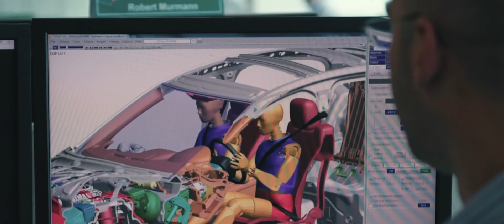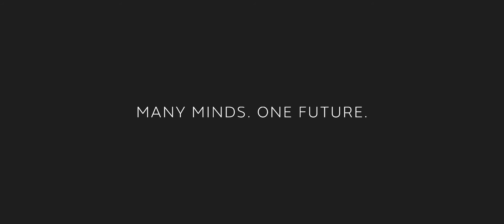Gillian Mara, Group Leader in Body Engineering at Jaguar Land Rover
Gilly Mara, Group Leader in Body Engineering at Jaguar Land Rover, has experience in both engineering and athletics. Here she tells us about her passion for both areas and how she transferred her skills between the two.